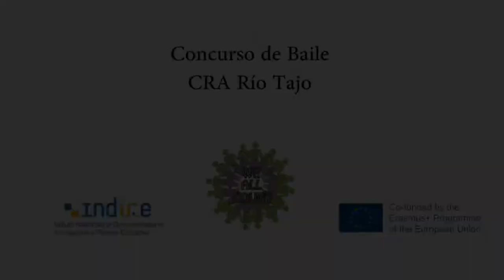Concurso de Baile. CRA Río Tajo. We all Count. Erasmus +